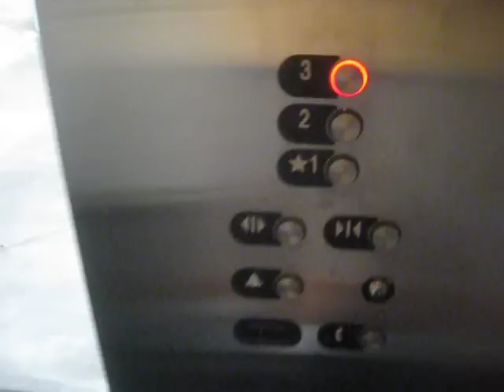REALLY DARK Otis Hydraulic Elevator at Town Sq Henderson Nevada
Me riding the other elevators, the dark elevators at the Town Square Henderson Nevada. Series 4 Fixtures.